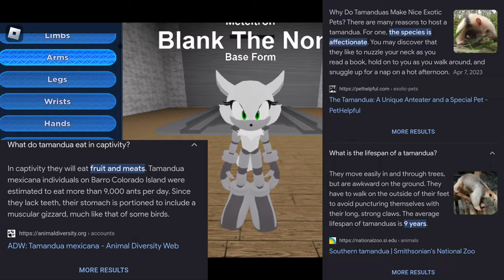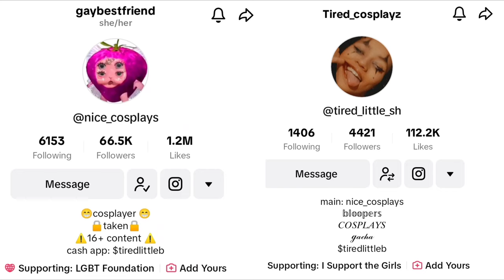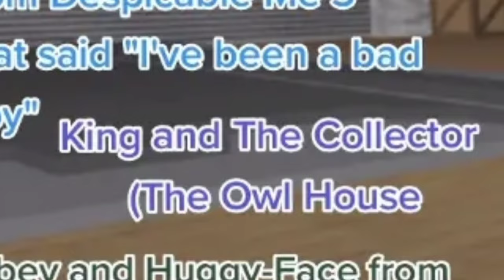The Lore of Foxer, Alexandra and SurroSound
This is a small lore video for Foxer the Spiker, SurroSound the Atelerix and AlexAndra the Tamandua. The Three of them are a Trio of sorts, The Best of Friends. This will go through their design history and how they came to be. More characters for and from the Game will be talked about later down the line.

Sonic Pulse is a 2018 Roblox RPG game based of the Sonic the Hedgehog series. It is a fully-3D game with an Original Character Creator, several islands, and parkour. It began development in Mid-2006, as a better version of Crossover Sonic 3D RPG. It runs much smoother.

Foxer's Feudalising Frenzy is Part OC - Part EXE Mod. It's playing both sides like Vs.Mouse Ultimate.  It takes place in a cartoon version of @FerretZinca 's Sonic Pulse. The Boyfriend raps against Foxer the Spiker, a Fennec-Cape-Crab-Eating Fox Hybrid and his friends Alexandra the Tamandu, SurroSound the Atelerix and Meteltron Mouse. There's some EXE Stuff that will come in the future but Foxer and his friends will be Central Protagonists. The Mod takes Musical Influence from Sonic Robo Blast 2, The Danganronpa Series, Pizza Tower and the Sonic Arcade Music Album.

Friday Night Funkin' (often abbreviated to FNF) is an upcoming open-source rhythm game first released as a demo in 2020 for a game jam. The game is being developed by a small group called The Funkin' Crew Inc., with the four founding members being the Newgrounds users Cameron "ninjamuffin99" Taylor, David "PhantomArcade" Brown, Isaac "Kawai Sprite" Garcia, and evilsk8r. The game shares some gameplay features with Dance Dance Revolution and PaRappa the Rapper and borrows aesthetic influences from Flash games. The game has been credited with driving users back to Newgrounds, a site whose popularity peaked in the early 2000s.

The game was initially created for the Ludum Dare 47 game jam on October 5, 2020. An expanded demo was released on November 1, 2020, with updates being released in the following months. A full version backed on Kickstarter titled Friday Night Funkin': The Full Ass Game is currently in development.

Roblox is free to play, with in-game purchases available through a virtual currency called Robux. As of August 2020, Roblox had over 164 million monthly active users, including more than half of all American children under 16. Although Roblox has received generally positive reviews from critics, it has faced criticism for its moderation and microtransactions and accusations of exploitative practices directed toward children.